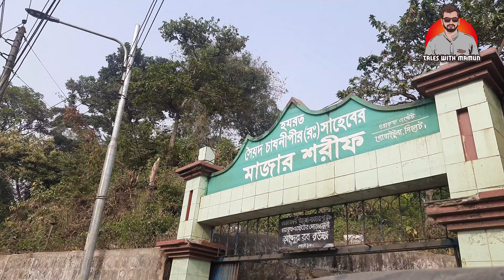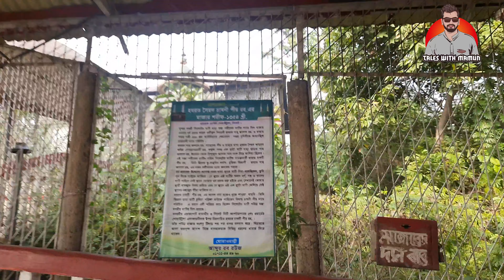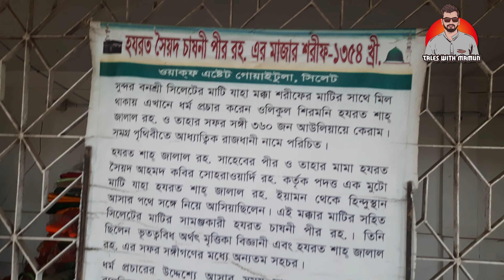হযরত সৈয়দ চাষনী পীর(রহঃ) এর মাজার ও মাজারের বানরগুলো | Shrine of Hazrat Syed Chazani Pir (RA).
I always try to show you something new and special.

This content is Copyright to Tales With Mamun ! Legal action will be taken against those who violate the copyright of the following material presented.

Md Al Mamun
CEO
Tales With Mamun